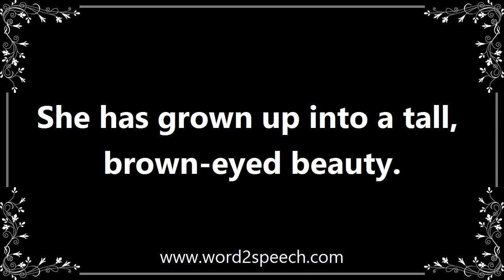Eyed - Meaning and How To Pronounce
Title: eyed

in combination

She has grown up into a tall, brown-eyed beauty.

How to pronounce eyed
definition of eyed
audio dictionary
How to say eyed
What is the meaning of eyed
Pronounce eyed